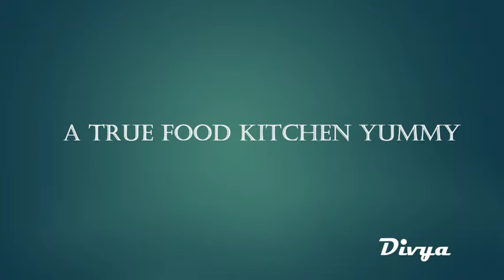Kandi podi // # sengala podi // # annamlo podi // కంది పొడి // శెనగపప్పు పొడి.